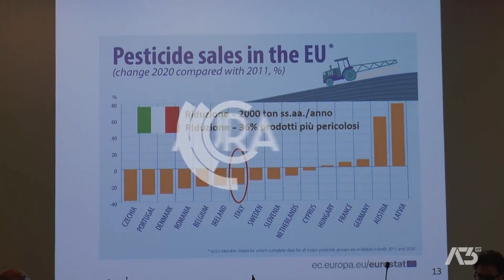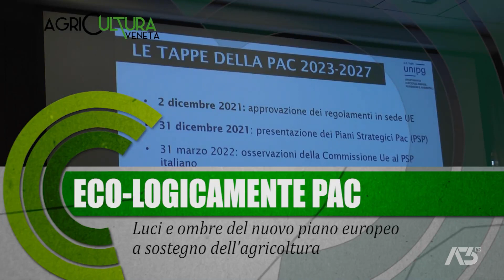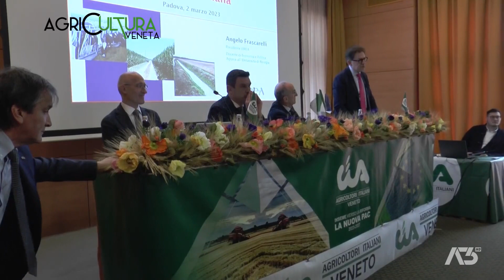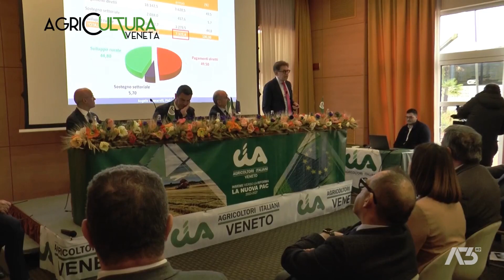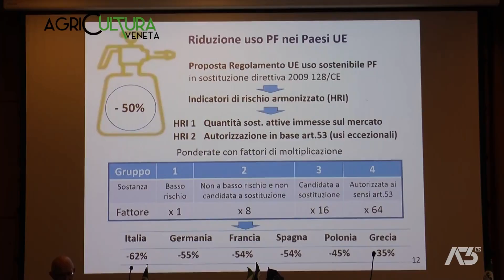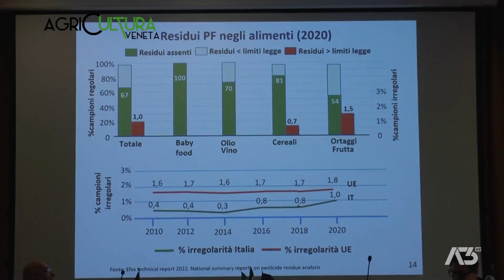AGRICULTURA VENETA | 05/03/2023